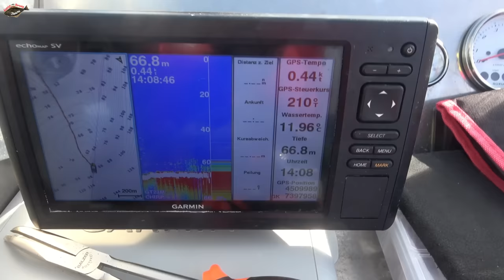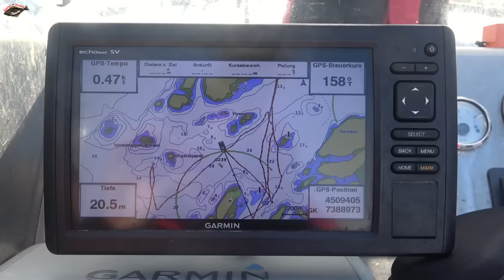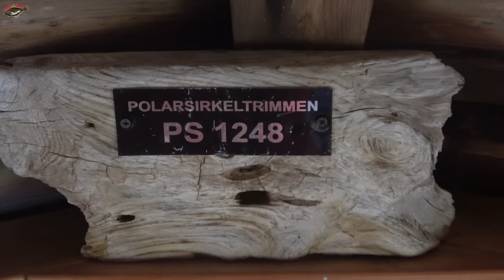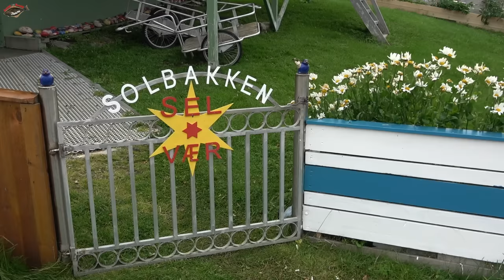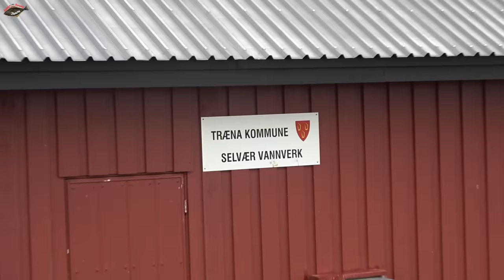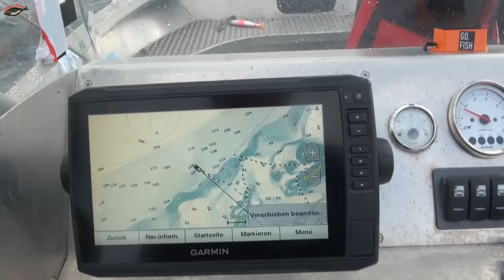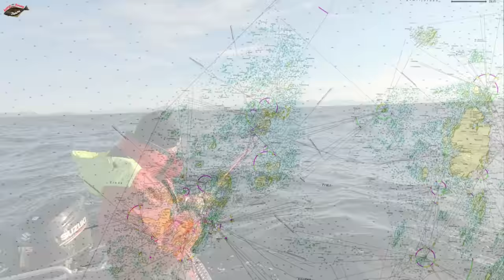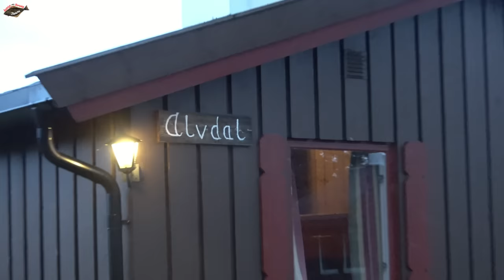Angeln in Norwegen 2022 - Insel Selvaer bei Traena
Wir zeigen euch in Tagebuchform, was wir bei unseren Angelurlauben so erleben. Dabei beschönigen wir nichts, sondern versuchen so authentisch wie möglich zu bleiben.
Wir sind eine kleine österreichische Angelgruppe, die gerne ihrem Hobby nachgeht!
Meeresangeln in Norwegen, Angeln in Norwegen, Heilbutt, Heilbuttangeln, Dorsch, Angelurlaub, Abenteuer, Hochseefischen, bestes Fischvideo.

We show you in form of a diary, what we experience on our fishing vacations. We don`t sugarcoat anything and try to remain as authentic as possible.
We are a small Austrian fishing group, who enjoys pursuing their hobby.

INHALT:
00:00:00 Filmstart mit Trailer
00:08:28 Vorstellung Unterkunft, Servicehaus und Boote
00:13:42 Erster Angeltag
00:27:50 Vorstellung der anderen 5 Wohnungen
00:46:37 Ausfahrt mit dem heimischen Fischer Odd auf seinem Kutter
01:04:40 Lauf um die Insel Selvaer mit anschließendem Flug der Drohne über die Anlage
01:19:40 Erkundung der Insel mit traumhaftem Sonnenuntergang
01:27:20 Fotos mit Abspann